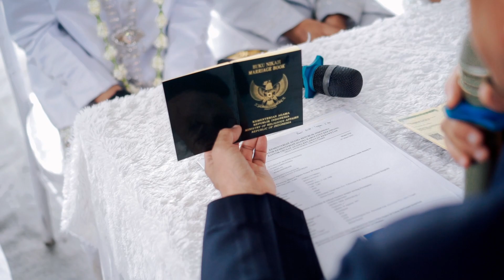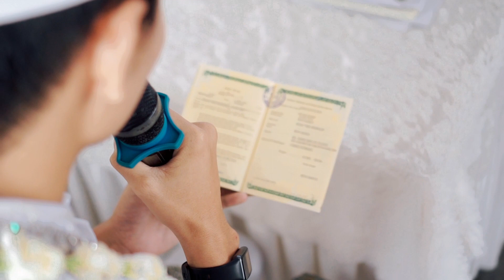CINEMATIC WEDDING ARUM // REVO di BRONDONGREJO, PURWODADI, PURWOREJO - 2023 - SONY A6000